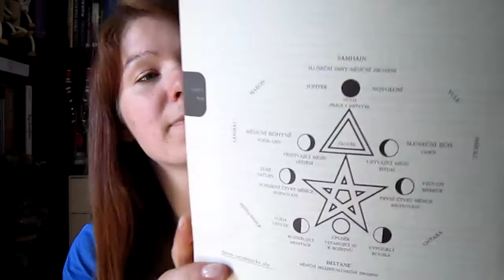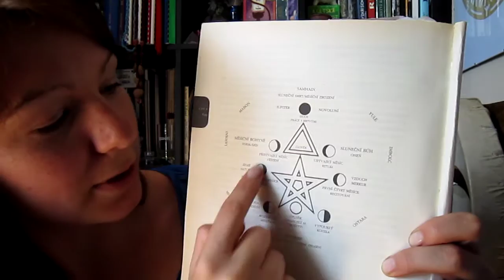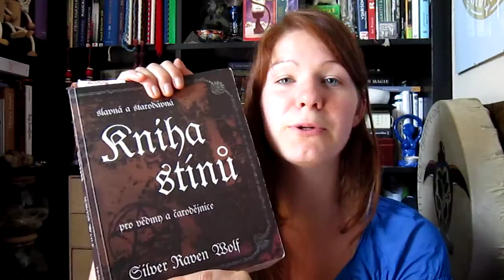227 - 📚 Knihy let 9: Kniha stínů / Silver Raven Wolf / 2.část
Máte-li ještě další upřesňující poznatky k této knize, prosím, pište do komentářů ;)